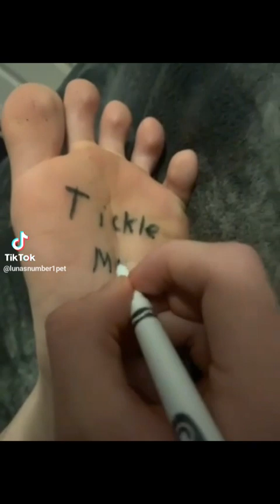he is being a very good boy!